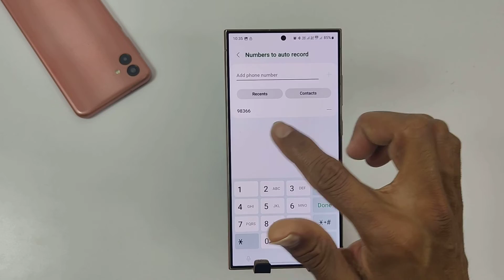Samsung a35 5g call recording setting Samsung a35 5g me call recording kaise kare/ Call record